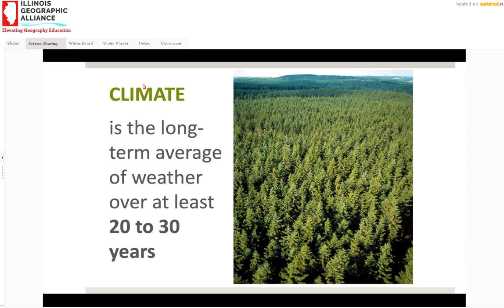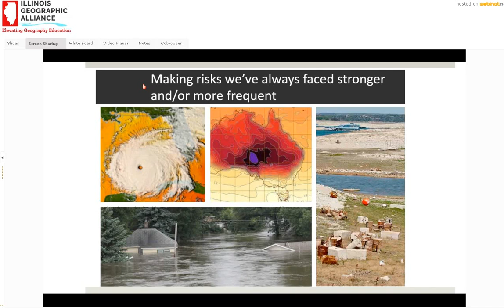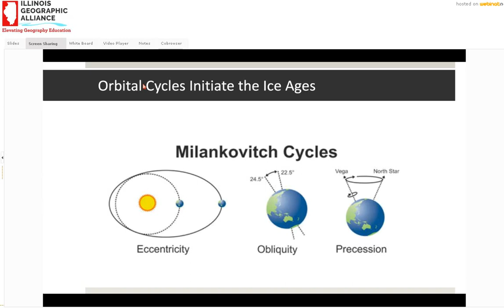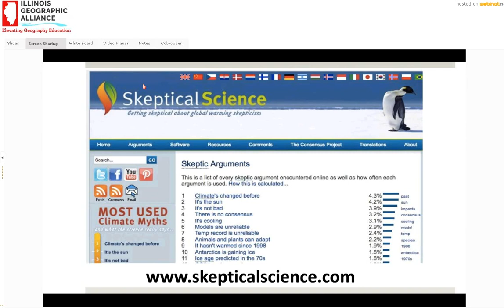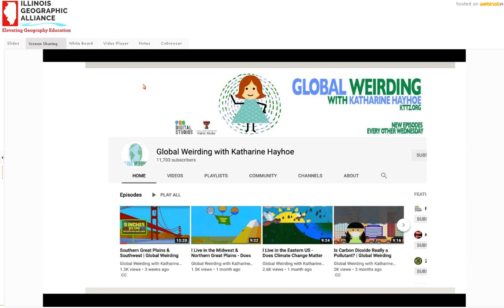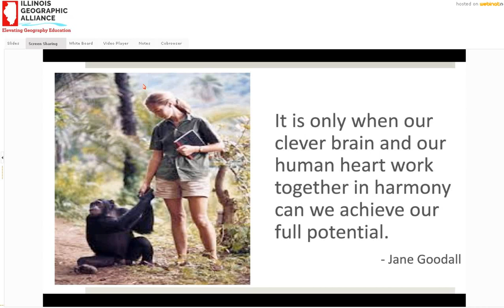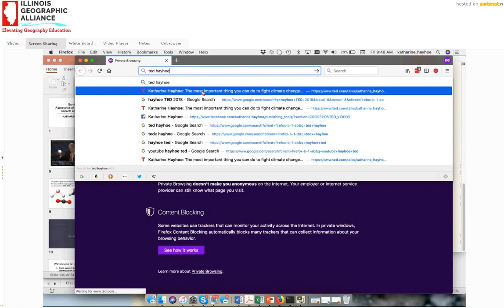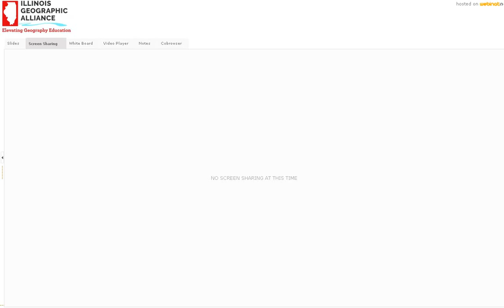Katharine Hayhoe 2019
“I’m an atmospheric scientist. I study climate change, one of the most pressing issues we face today.”

“I don’t accept global warming on faith: I crunch the data, I analyze the models, I help engineers and city managers and ecologists quantify the impacts.”

“The data tells us the planet is warming; the science is clear that humans are responsible; the impacts we’re seeing today are already serious; and our future is in our hands. As John Holdren once said, “We basically have three choices: mitigation, adaptation, and suffering. We’re going to do some of each. The question is what the mix is going to be. The more mitigation we do, the less adaptation will be required, and the less suffering there will be.”